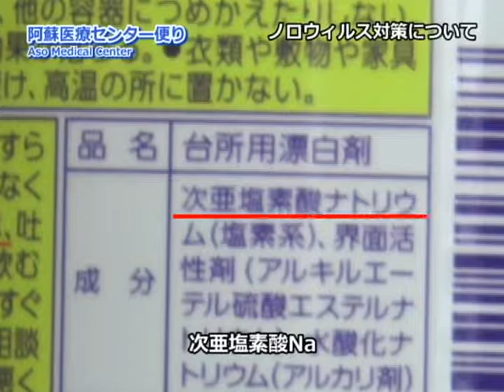阿蘇医療センター便り第8回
ノロウィルスの感染対策について甲斐院長や柿本看護師長にお聞きしました。